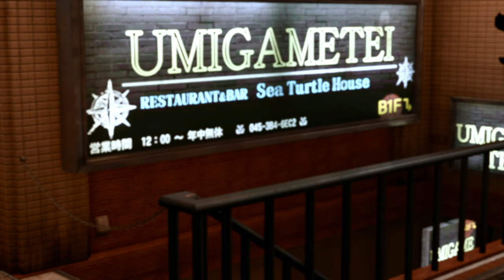【ネタバレ注意】ロストジャッジメント PS5サイドケース「Somebody's Watching You」DLC「探偵ライフ充実パック」限定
葉加瀬響子
出演 山本希望
年齢 32歳
出身 長野県
趣味 プラモデル制作